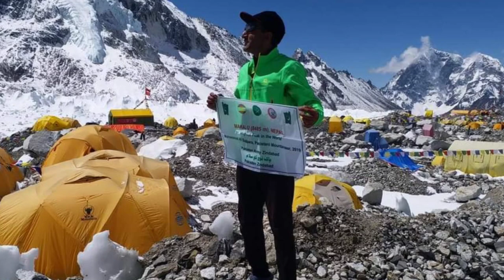Muhammad Ali Sadpara and John Snorri Biography | K2 Story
Muhamad Ali Sadpara is a Pakistani mountaineer. He was part of the team that successfully achieved the first ever winter summit on Nanga Parbat in 2016. Both his teammates, Alex Txikon and Simone Moro, have gone on record stating that they could not have done it without Sadpara's brillian